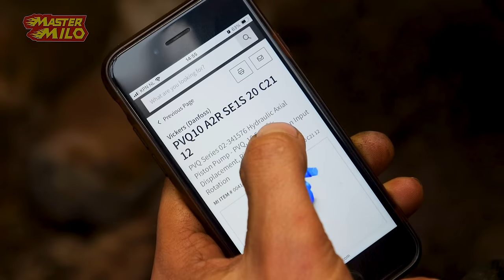Grondwerk in de werkplaats #1167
Vandaag zijn we *op kleine schaal* begonnen met het grondwerk in de werkplaats. Hoelang zou 't duren op deze manier ;)

Post versturen;
Mastermilo
Postbus 151
5110 AD
Baarle-Nassau